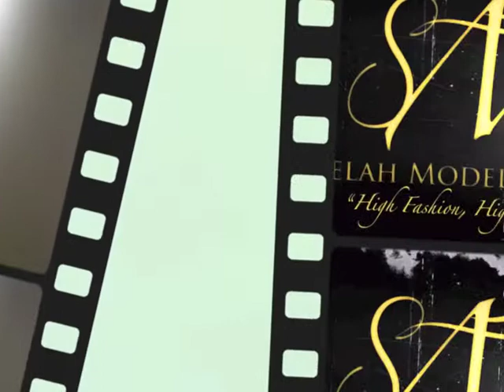Selah Model Monique Harris Catwalk 1